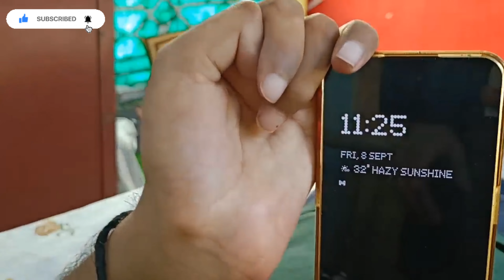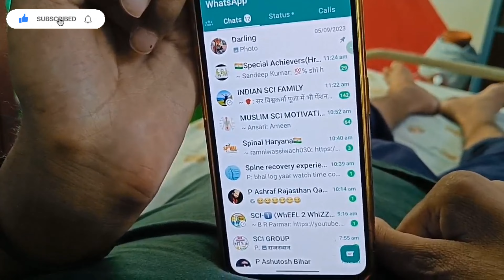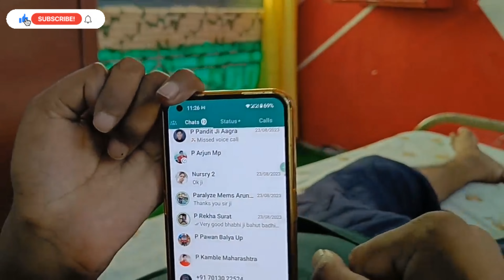Spinal Cord Injury|My Daily Routine|मेरी पूरे दिन की क्या रूटीन होती हैं| Paralyzed Motivator Z